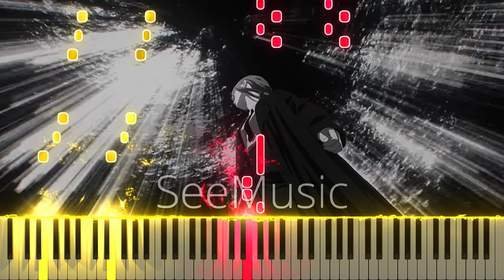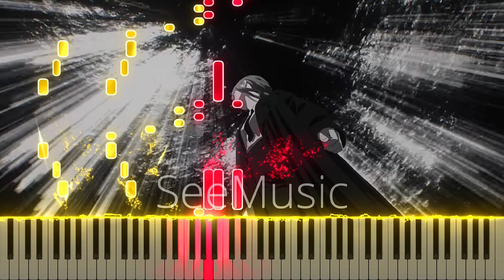"VIOLENCE" - Queen Bee | Chainsaw Man Ending 11 (Piano)